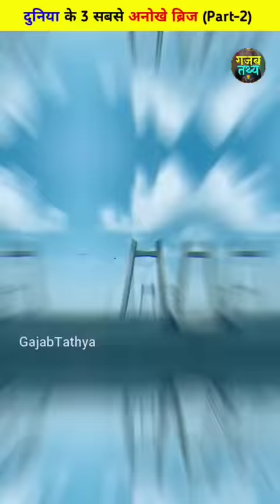दुनिया के 3 सबसे अनोखे ब्रिज 😱 (Part-2) | Top 3 Most Unique Bridges In The World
1. This video has no negative impact on the original works (It would actually be positive for them)
2. This video is also for teaching purposes.
3. It is not transformative in nature.
4. I only used bits and pieces of videos to get the point across where necessary.